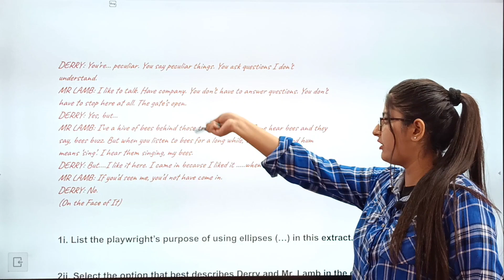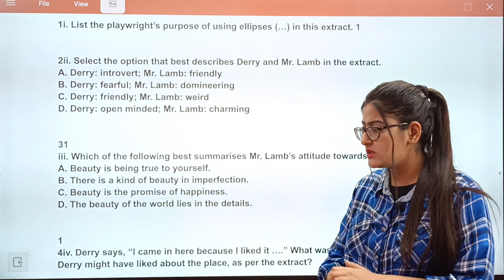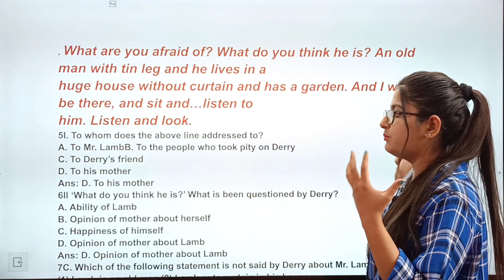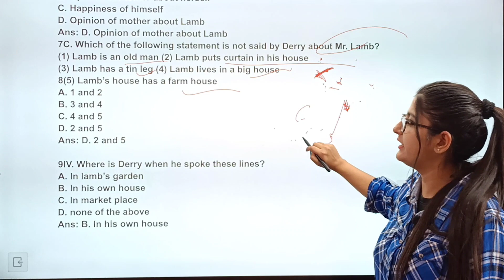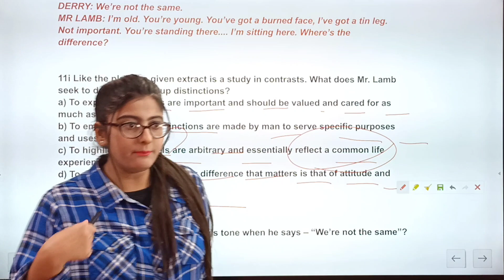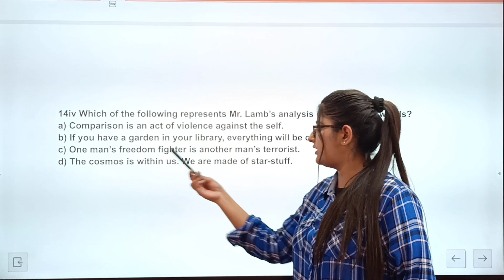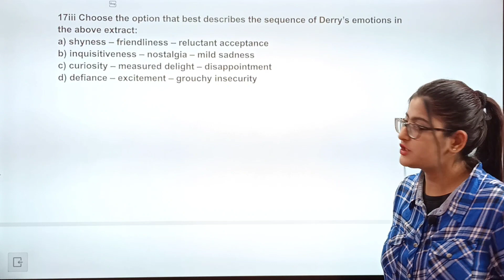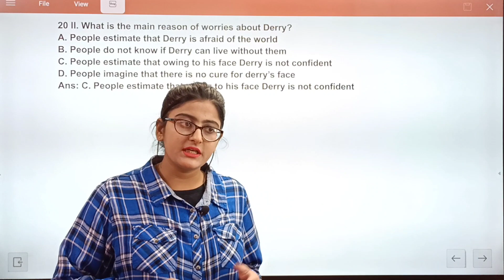On the face of it mcq|On the face of it mcq question|On the face of it mcq Class 12 English